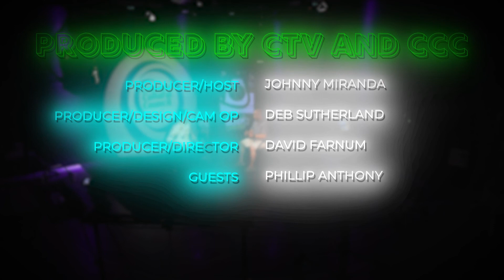Spotlight on the Arts - Phillip Anthony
SPOTLIGHT ON THE ARTS, Chicopee Cultural Council and ChicopeeTV have another fantastic episode for your viewing pleasure! We spoke with local comedian Phillip Anthony about some of the amazing work going on in the region that uses the power of laughter to change lives!